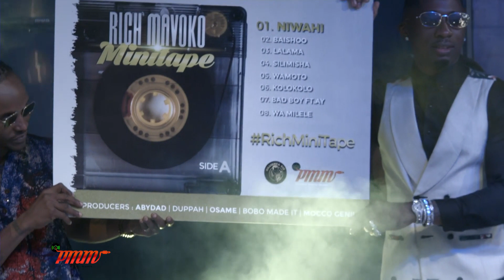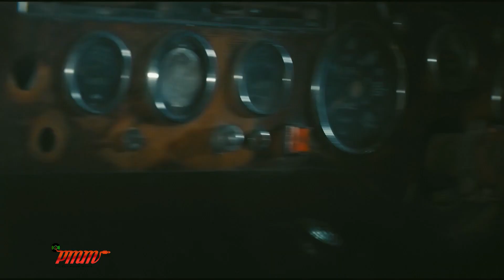Uzinduzi wa Rich Mavoko Mini Tape | Hyatt Regency Hotel | Full Show